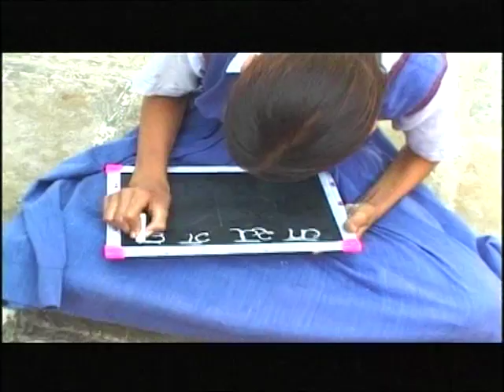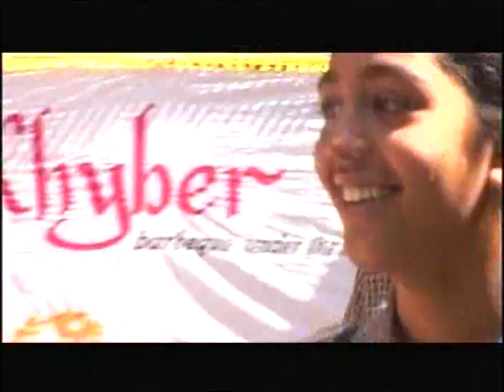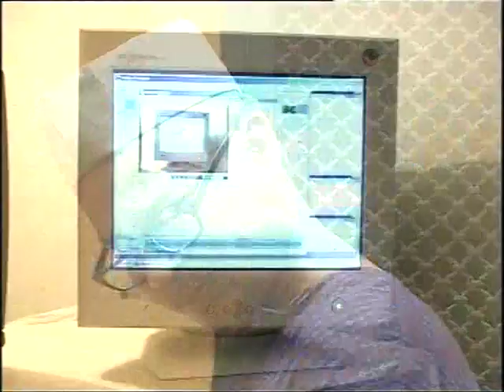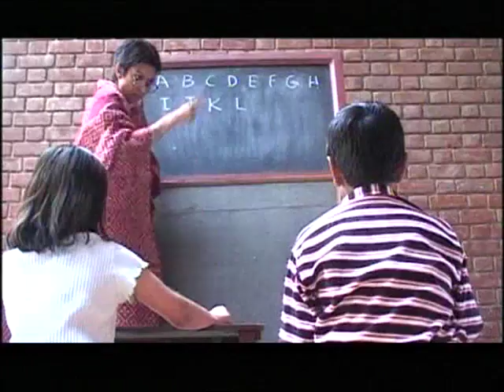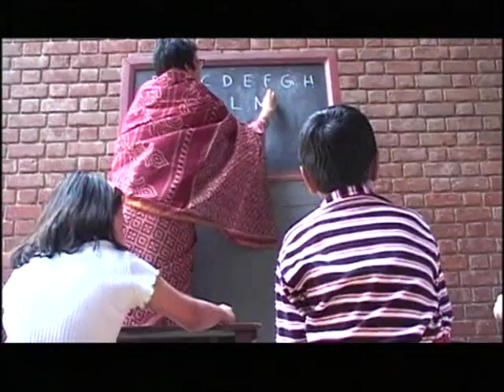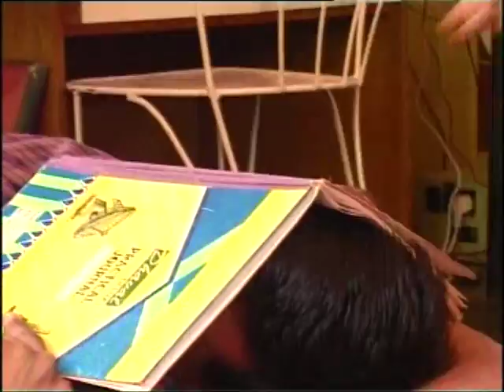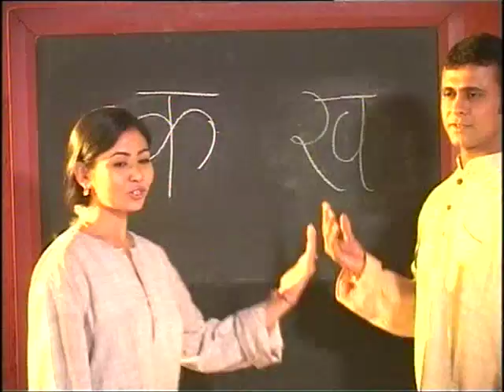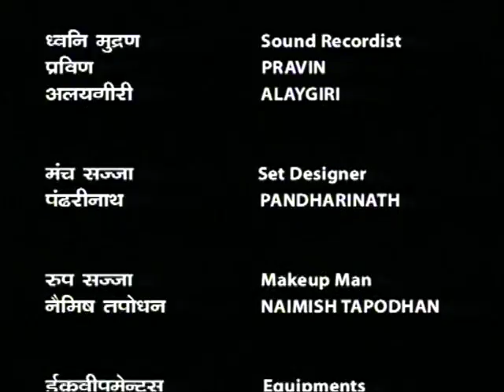ASOPALAV EP 3